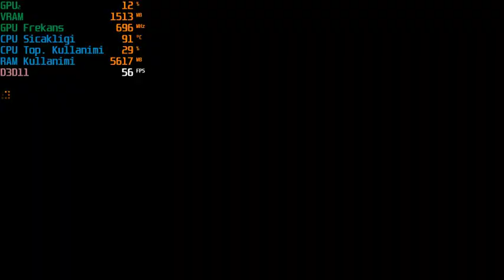Wanted Dead FPS Test and Game Benchmark with FSR and GTX 1050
My System
Monster Abra a5 v13.2 Gaming Laptop
i7-8750H 2x8 (16GB) RAM GDDR5 DDR4 GTX 1050 4GB VRAM